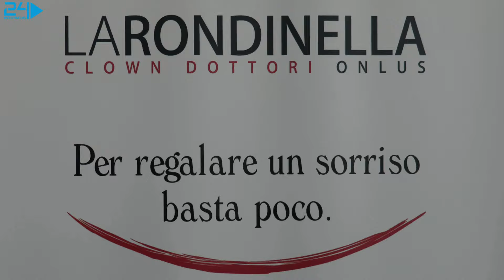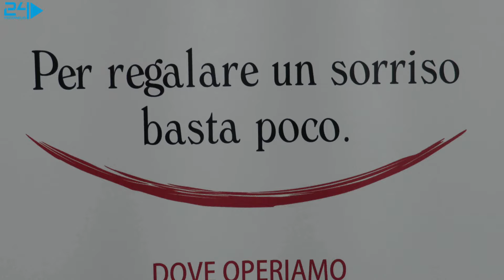Aspettando il Natale 2015